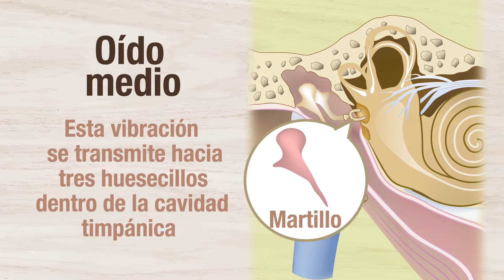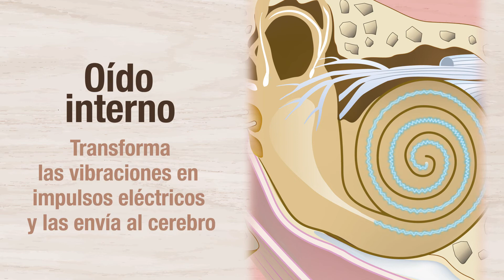El oído humano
El oído es un órgano complejo e importante del cuerpo humano. Recibe informaciones sonoras y las transmite al cerebro para su análisis y permitirnos así comunicarnos con el entorno que nos rodea. Además, una parte del oído contribuye al equilibrio del cuerpo. El oído también es un órgano frágil que hay que cuidar.